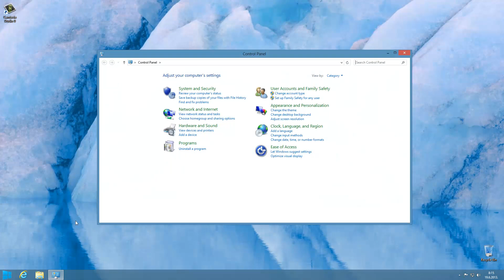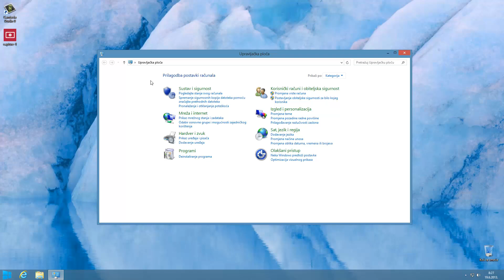KAKO PROMIJENITI JEZIK PRIKAZA NA WINDOWS 8 ?